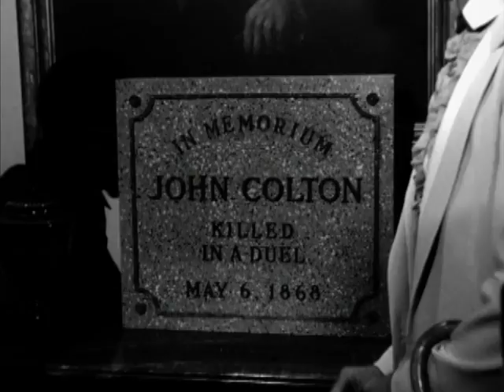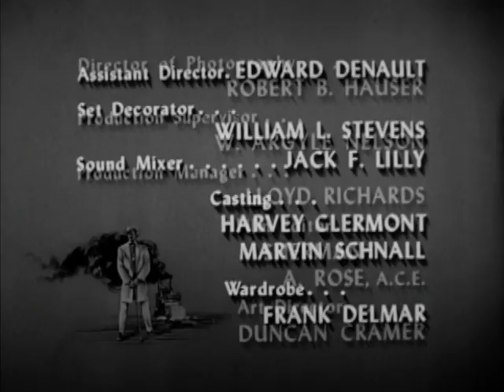Yancy Derringer | Season 1 | Episode 4 | An Ace Called Spade | Jock Mahoney | X Brands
Watch Yancy Derringer Season 1 Episode 4 An Ace Called Spade on BabyBoom

When a tombstone & funeral wreath are delivered to Administrator Colton, Yancy has 24 hours to prevent Colton's being killed by the South's ace duelist, Spade Stuart. Colton's in an especially vulnerable situation, because he's absorbed with impressing a beautiful visitor from Boston, who's a friend of his sister.

Ex-confederate soldier, Yancy Derringer, teams up with the civil administrator, & his companion Pahoo-Ka-Ta-Wah fight crime in New Orleans.

Creators: Richard Sale, Mary Loos
Stars: Jock Mahoney, X Brands, Kevin Hagen

Cast
Jock Mahoney as  Yancy Derringer
X Brands as Pahoo-Ka-Ta-Wah
Kevin Hagen as John Colton
Frances Bergen as Madame Francine
Charlene James as Pearl Girl
Robert McCord as Capt. Amos Fry
Richard Devon as Jody Barker
Larry J. Blake as Jailer
Woody Chambliss as Captain Tom
Fred Krone as Minor Role
Bill Walker as Obadiah
Gene Collins as Willy Quill